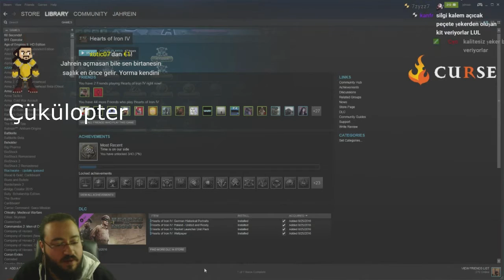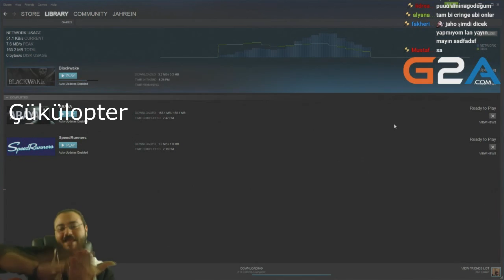Jahrein - Yayin Aç Diyenlere Kayıyor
jahrein hastayken yayin aç şişko unsub unfollow diyenlere kayıyor